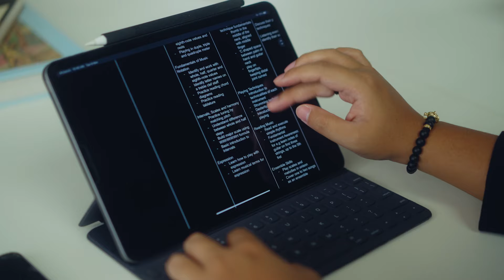'How did I get here' – Khidir Rosli (School of Creative Industries)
'How did I get here' – a series of videos featuring students and graduates recounting their unique journeys and experiences at LASALLE.

"To be honest, I never thought I could turn my passion into a business. I had a lot of space to grow and express myself here, but it’s really the LASALLE community that was ultimately the key part of my journey." – Khidir Rosli, BA(Hons) Arts Management, Class of 2019